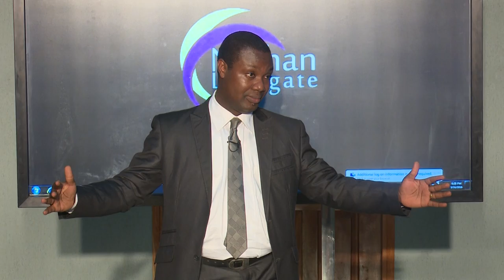THE FOCUS OF LEADERS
In this 4th in the series of his Personal Transformation Seminars, Dr. Olumuyiwa Oludayo shares on Leadership. He asserts in this presentation that to lead is to show the way and achieve results. He states that levels of leadership are determined by span of control, value expectation, impact of performance on the whole organization, representation and experience. He introduces the field-centred perspective of leadership.